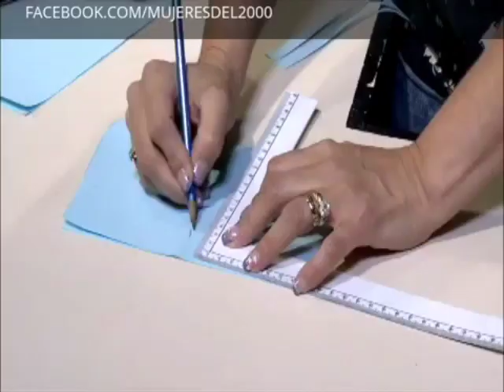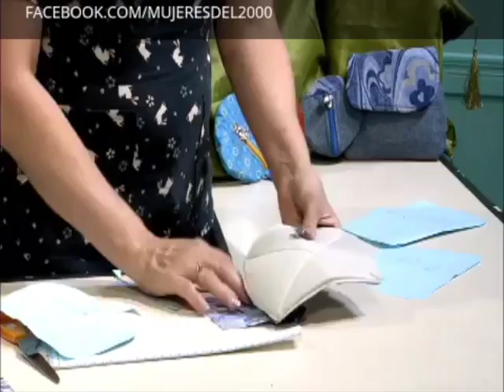COMO HACER CARTERA CON TELA PARA REHUTILIZAR